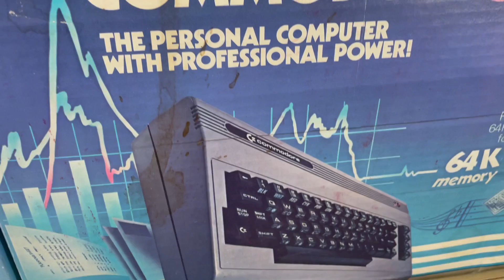Commodore 64 w/ Box | Vicmodem | Printer MPS 801 | Floppy Disk 1541 - Bundle